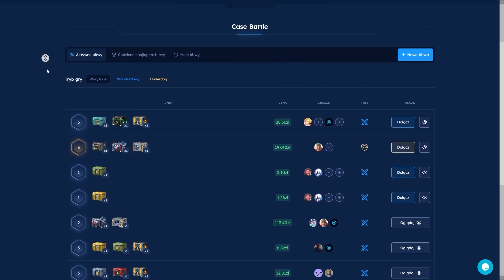REAKCJA PEVORA NA RAGE TOKIOX! | FM PEVOR #83